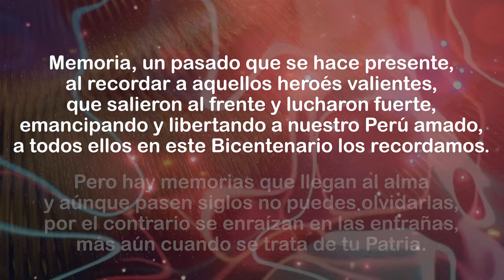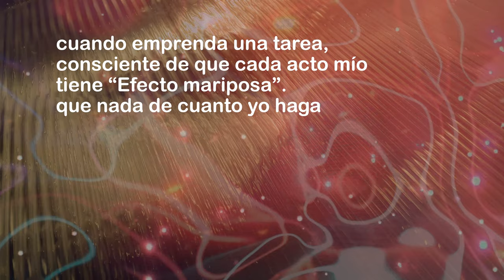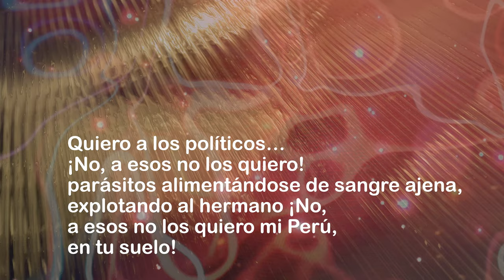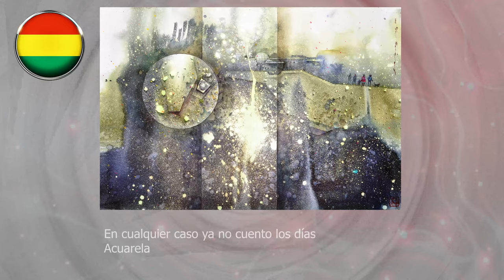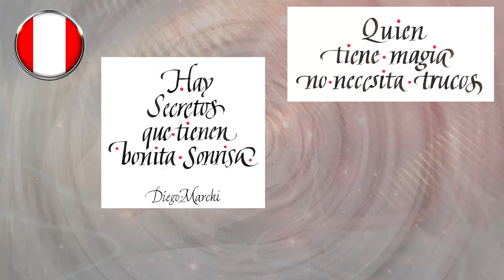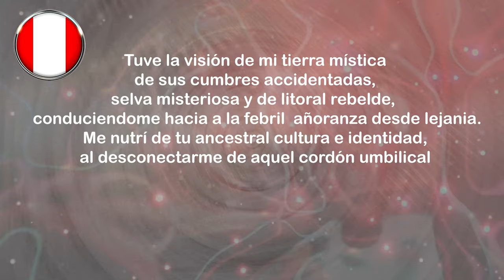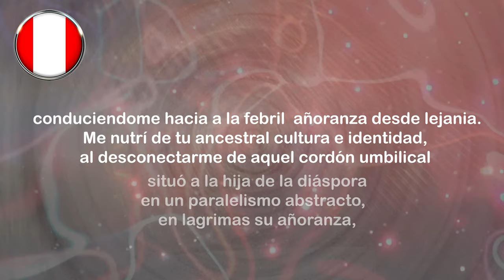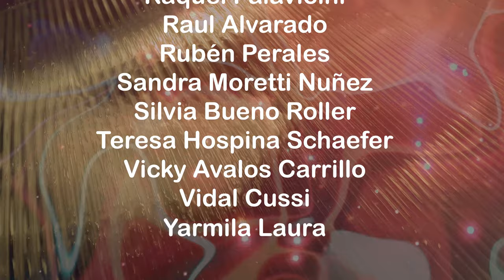Exposición Virtual de Arte Binacional Perú-Bolivia NACION SIN FRONTERAS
El gobierno central peruano nos indica: 200 años de Independencia". Miremos el Bicentenario como la oportunidad de cambio para seguir construyendo juntos un mejor país. La sociedad de Creadores del Perú Integramundos ve en este mensaje como una oportunidad no tanto de celebrar por que las circunstancias no lo permiten en el marco de la pandemia que se transformó en sindemia alcanzando límites insospechados y enlutando irremediablemente al mundo entero, sino de repensar a nuestro país desde la esperanza, la oportunidad y el cambio que mejore nuestras condiciones de vida. Aun así, no podemos ignorar que sigue siendo motivo de regocijo y de nuevos retos y desafíos a mediano y largo plazo, para la forma en que miramos a nuestro país y la relación que tiene con el resto de la comunidad andina en un deseo de hermanar y fraternizar algo que tenemos en común; en este caso con el hermano país de Bolivia que forma parte de historias compartidas; el hecho de ser republicas democráticas.

Nuestros referentes comunes entre Bolivia y Perú son: Simón Bolívar y Antonio José de Sucre que derrotaron al Ejército Real años después de la independencia de Perú, lo que resultó seguidamente en la Independencia de Bolivia en 1825 tras la Batalla de Tumusla. Esta secuencia de sucesos históricos y por los límites fronterizos que compartimos nos emparenta y además debemos entender los esfuerzos generales de todos los países de la comunidad andina que apuntan a Promover el desarrollo equilibrado y armónico de los Países Miembros en condiciones de equidad, mediante la integración y la cooperación económica y social. ... Fortalecer la solidaridad subregional y reducir las diferencias de desarrollo existentes entre los Países Miembros.

Existe otro componente que cohesiona nuestros sentires y formas de expresión, y es el Arte como lenguaje universal, donde nos sitúa a todos en otra nación no menos importante; la de la humanidad expresándose a través de este lenguaje universal por medio de la literatura, las artes plásticas, las artes visuales, las artes interpretativas y toda manifestación creativa, innovadora y original. Que mejor forma de hacerlo que desde la configuración de un todo donde las partes serian: una exposición virtual binacional y un ciclo de charlas sobre temas relacionados y articulados desde el arte, la cultura y la educación.

Artistas participantes en Exposición Virtual de Arte Binacional Perú- Bolivia Nación sin fronteras, rumbo al bicentenario

Adda Donato
Alcides Calisaya

Alejandrina Cruz Donayre
Betty Reboa Vargas
Betty Saavedra Adriazola
Carmen Bravo Ordoñez
Carmen Flores Quispe

Chelly Cieza Roca
Christian Aranibar

Coco Arce
Corina Aguilar

Dandy Vilmer Ruiz Estrada

Daniel Ochoa

Douglas Rivera
Edgar Velarde Alvarez
Elizabeth Huamanchumo
Elsa Pulgar Vidal
Elsita Pulgar Vidal
Froilán Cosme
Gerson del Aguila Haya

Gifella Falcon Salcedo
Gloria Saavedra Adriazola
Gustavo Bernal Pastor
Herlan Balboa
Hermis Araujo Nevado

Illascca Morasan

Isabel Flores Garay

Ivonne Lima Cucho

Jaime Romero Vasquez
Javier Caceres Tacussis

José Andrés Saldarriaga
José Domingo Elias Arcelles
Josefa Chavez
Juan Heredia Suñagua

Juan Mayta

Juandino
Judith Ayala Martínez

Julio César Escobar

Karlos Konde
Leo Calisaya
Leonardo Rios Echevarria

Li Blanco

Limbert Rivero Mareño

Lucy Rivera Becerra

Luis Mora
María Ambukka
María Chavez vda. de Ugarte
María Paucar de Geilich
Mark Villacorta Olivares

Marisa Espinoza

Miguel Alfredo Herbonniere

Milagros Gonzales Andia

Monica Rina Mamani
Olga Garcia

Ramiro Baptista

Ramiro Machaca
Raquel Palavicini

Raul Alvarado
Rubén Perales

Sandra Moretti Nuñez
Silvia Bueno Roller
Teresa Hospina Schaefer
Vicky Avalos Carrillo
Vidal Cussi
Yarmila Laura

Agradecimientos
Representante de la embajada del Perú en Bolivia
Excelentisimo Embajador
Sr. José Boza Orozco

Encargado de Asuntos Culturales, Prensa e Imagen
Sr. Elvis Ojeda Huerta

Secretario Municipal de Culturas del Gobierno
Autónomo Municipal de La Paz - Bolivia
Sr. Rodney Melvin Miranda

Jefa de la Unidad de Museos Municipales

Srta. Vania Coronado

Responsable de Salas de Exposición
Casa de la Cultura Franz Tamayo SMC La Paz Bolivia

Sra. Lilia Lázaro de León

Representante designado de artistas bolivianos invitados

Sr. Leo Calisaya

Representante designado de artistas de la Sociedad de
Creadores del Perú Integramundos
Sr. Juan Francisco Gómez Flores, Juandino

Maestra de Ceremonias, SCP INTEGRAMUNDOS
Sra. Gladys Erlinda Morales Sandoval